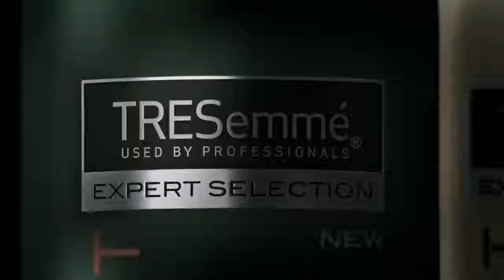AYA STUDIOS - TRESemmé Hong Kong TVC 天然草本精華系列 香港廣告 鄭子誠